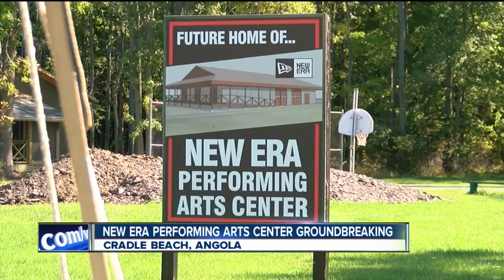New Era Performing Arts Center breaks ground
7 Eyewitness News at 6pm

7 Eyewitness News is Buffalo's Source for news, sports, weather, and good things happening every day.